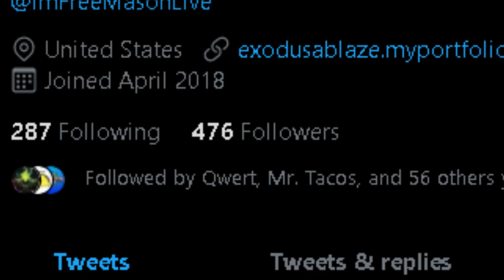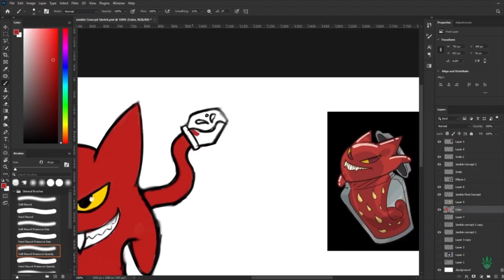Hytale facts | "ExodusAblaze"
ExodusAblaze is a Hytale YouTuber and a friend of mine and many others :)
If you don't know what Hytale is |
                                                     V

Hytale is an open-world sandbox adventure game with many opportunities.
Hytale is a super amazing game that you won't wanna miss especially if you're from the Minecraft, Skyrim, Terraria, WOW, etc, communities.